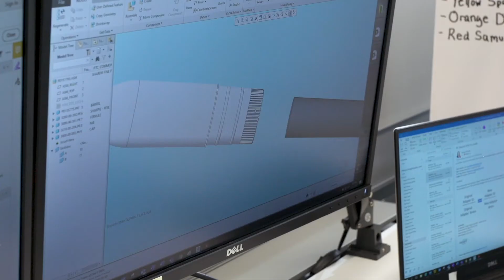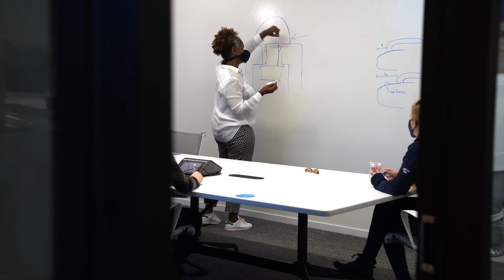Women in Engineering at Newell Brands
Across our business, women play crucial roles in bringing Newell's products to life. From research and development, design, quality, chemistry and beyond, here are some of their stories.

Newell Brands (NASDAQ: NWL) is a leading global consumer goods company with a strong portfolio of well-known brands, including Paper Mate®, Sharpie®, Dymo®, EXPO®, Parker®, Elmer’s®, Coleman®, Marmot®, Oster®, Sunbeam®, FoodSaver®, Mr. Coffee®, Rubbermaid Commercial Products®, Graco®, Baby Jogger®, NUK®, Calphalon®, Rubbermaid®, Contigo®, First Alert®, Mapa®, Spontex® and Yankee Candle®. Newell Brands is committed to brightening and enhancing the lives of consumers around the world with planet friendly, innovative and attractive products that create joyous moments and provide peace of mind.